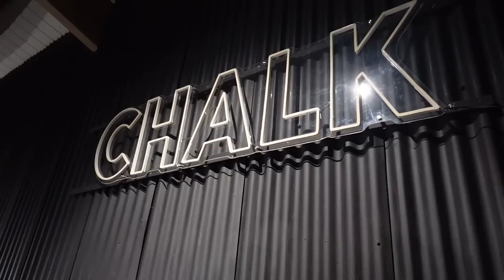SPEND A FEW DAYS with me | failed 6am morning routine, GRWM, training +work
guys hello we're back!!!

Another vlog in the bag.  I love making these it's so fun involving everyone around me too.  Hope you enjoy!

I tried to be THAT GIRL but sadly it did not go to plan... I'll try again next week.  Also a full GRWM with makeup products and some training snippets

If you want to shop any of the makeup products i used you can get them